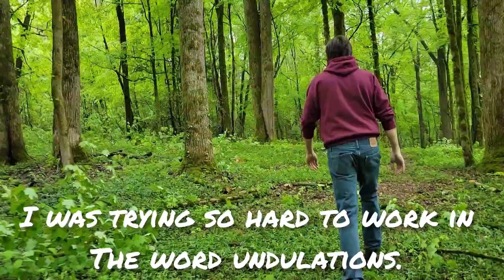🌍 Exclusive look at the next elite disc golf course in Tennessee. Fletcher Park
Thanks for stopping by. Special thanks to Justin and the Cleveland Disc team as well as Will Schusterick ‎@WillSchusterick and ‎@ProdigyDisc